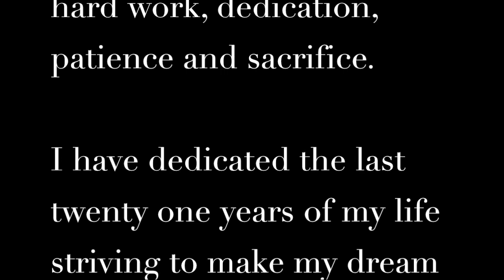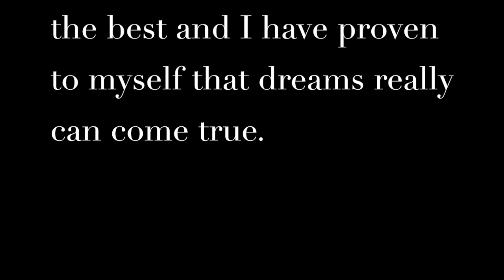WHITEHEAD FINALE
WCHS BAND BANQUET